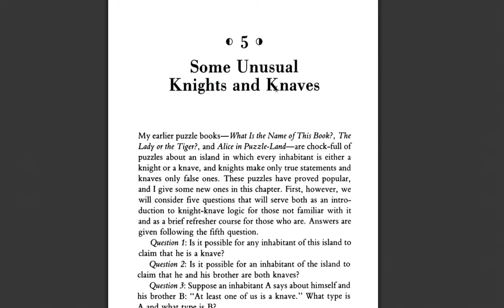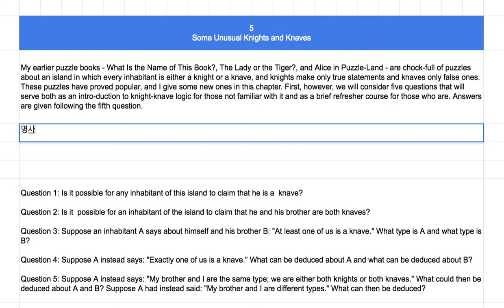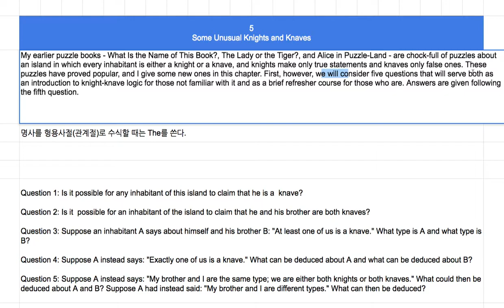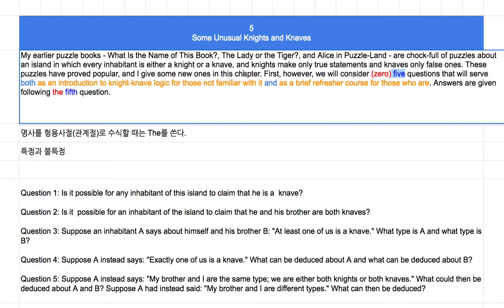[영어의 구조] 230 - 제 5 장(문법 참고 - 특정과 불특정)